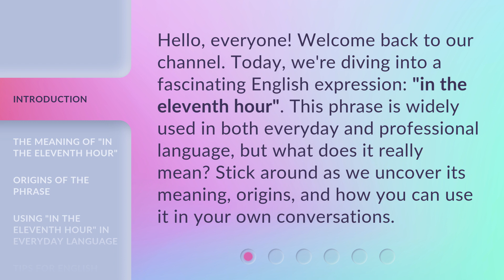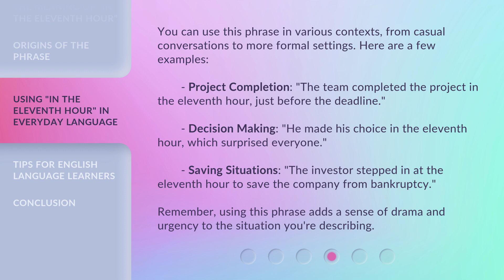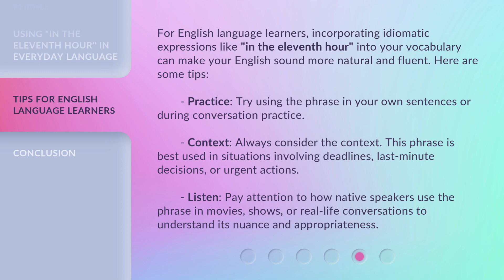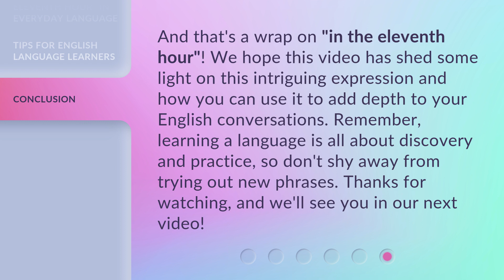Unlocking the Mystery: "In the Eleventh Hour"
Unveiling the Enigma: 'In the Eleventh Hour' • Embark on a journey of discovery as we delve into the mystery of 'In the Eleventh Hour' and uncover its secrets.

00:00 • Introduction - Unlocking the Mystery: "In the Eleventh Hour"
00:32 • The Meaning of "In the Eleventh Hour"
00:55 • Origins of the Phrase
01:23 • Using "In the Eleventh Hour" in Everyday Language
02:01 • Tips for English Language Learners